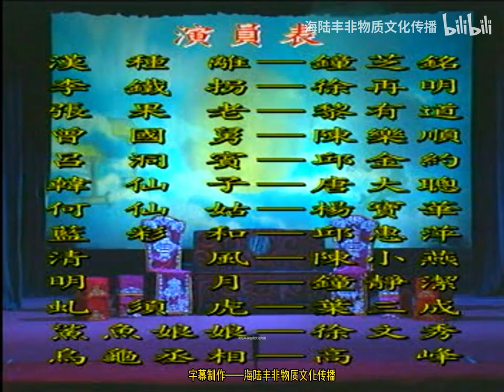白字戲 八仙 送子